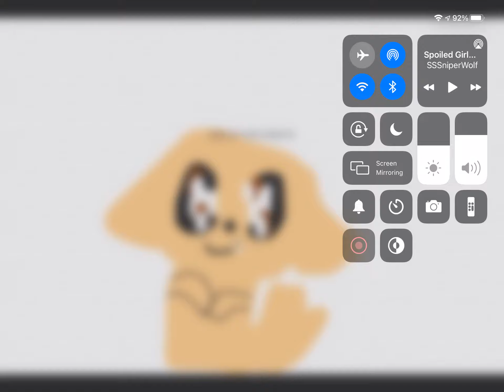Pretty lies meme ft adopt me dog WHY DOSE NOBODY